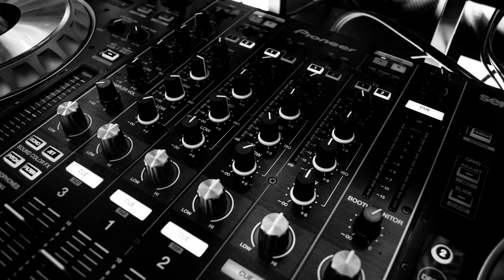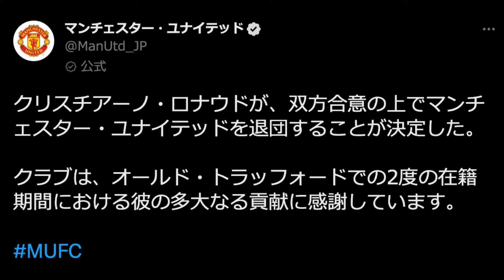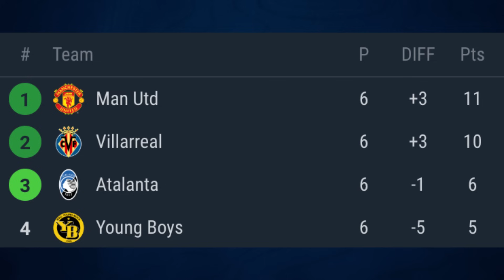【検証】ロナウドのユナイテッド復帰は失敗だったか？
My move to Real Madrid was a failure,
but my move to the IG'S Football RADIO could have been a success.

【目次】
00:00 スールシャールが失敗と明言
01:55 戦術的に振り返る当時のロナウド
07:24 戦術的にロナウドの復帰は失敗か?
11:30 ロナウドを中心に振り返るスールシャール政権
17:04 ロナウドを中心に振り返る教授政権

【画像引用元】
クラブのlogo関連